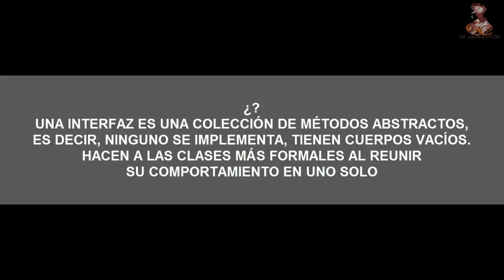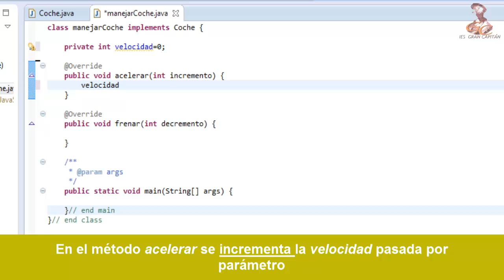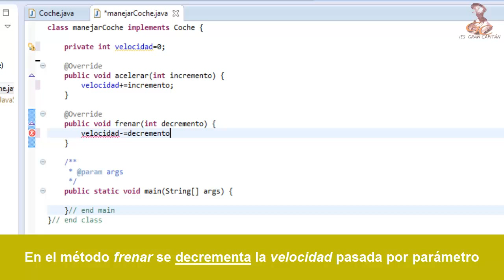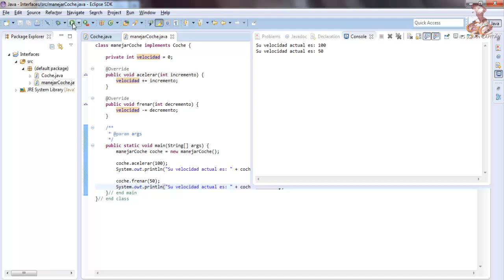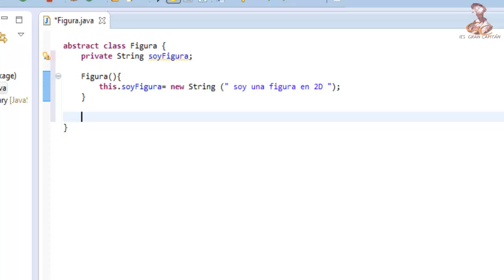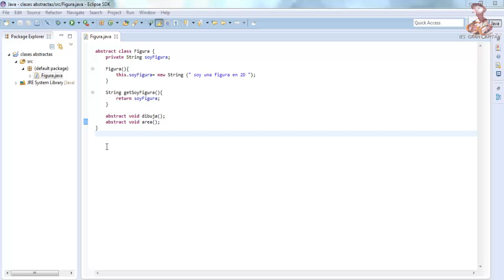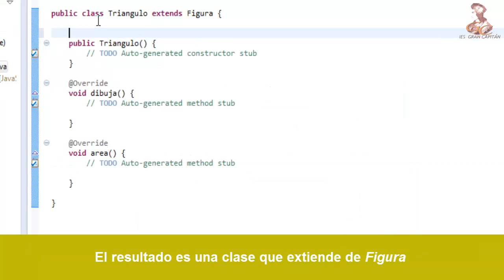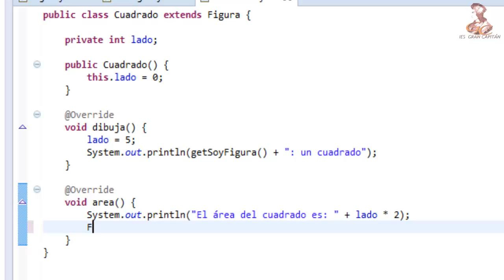Aprende a programar en Java: Interfaces y Clases Abstractas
Aprende a programar en Java: Uso y descripción de Interfaces y Clases Abstractas en Java.

Elaborado por el alumno Jesus Chicano Ramírez